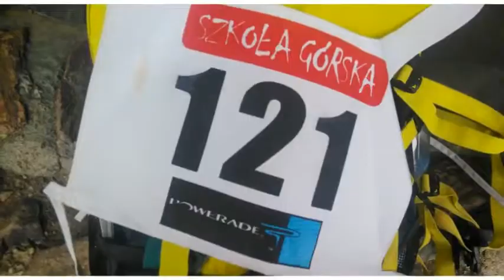Lawina 2018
Lawina, to coroczny marszobieg ze Śnieżki do Samotni.